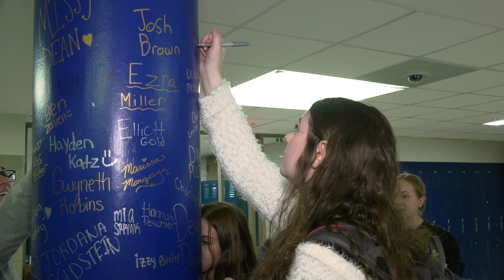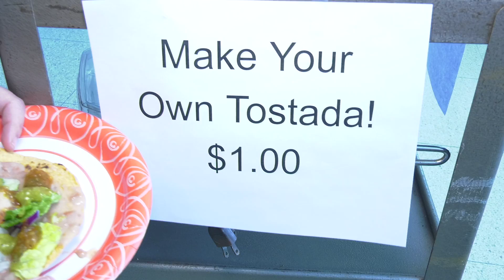CDM 021218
Charity Drive Minute
Host: Jenny